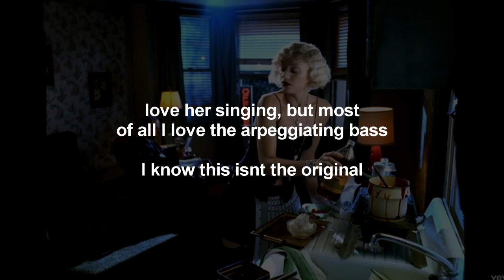LICKS PART -1: some stuff, ya just cant get enough of